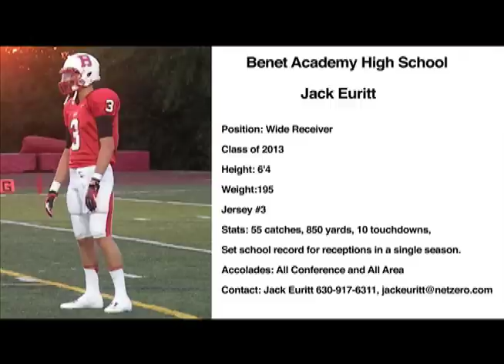Jack Euritt 2012 Recruting Video